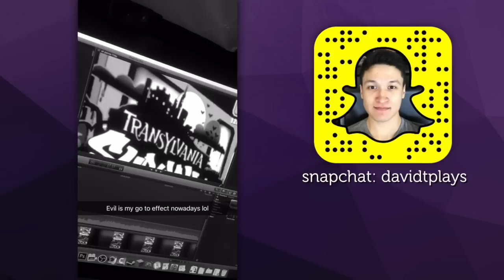Ghost Toasters - Regular Show (iPhone Gameplay)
David plays Ghost Toasters - Regular Show! iPhone Gameplay.

davidtplays

Ghost Toasters - Regular Show Description:

Save the park from a ghostly invasion in this REGULAR SHOW PLATFORM SHOOTER! Gear up with the latest high-tech weaponry and toast some killer ghosts!